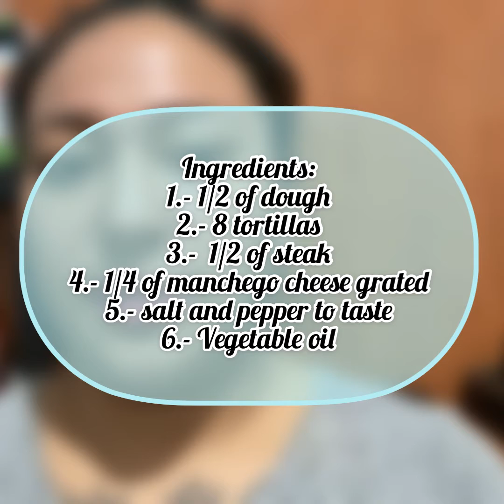Coocking Show | El ritmo del sazón | Inglés